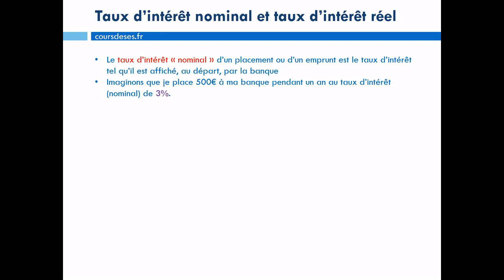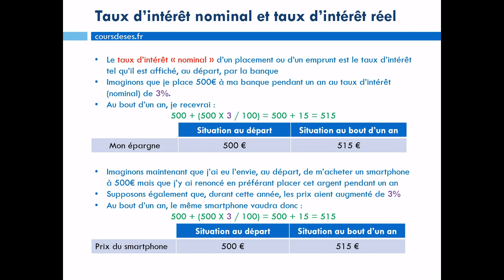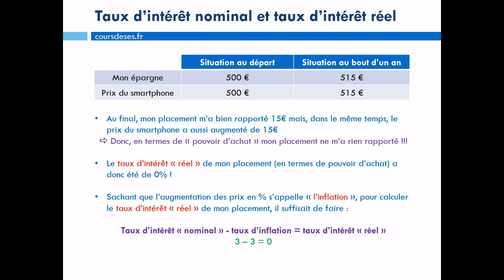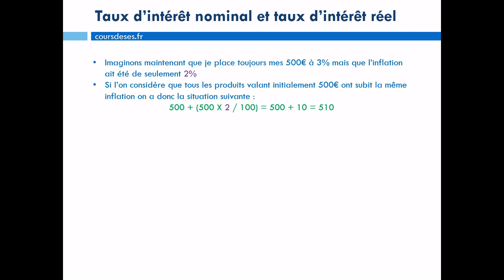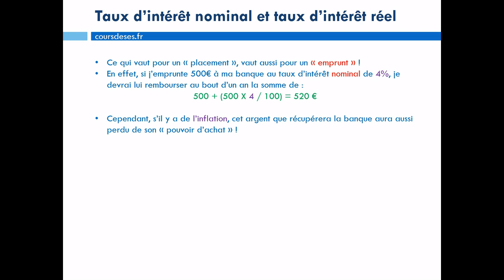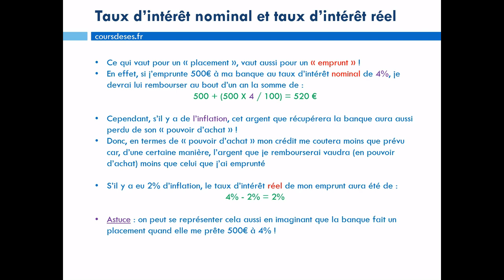Taux d'intérêt nominal et taux d'intérêt réel - Niveau 1ère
Vidéo de méthode présentant la distinction entre un taux d'intérêt "nominal" et un taux d'intérêt "réel" pour le niveau de la classe de 1ère (Spécialité SES)